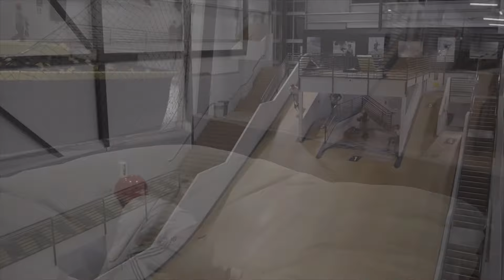POW DAY IN UTAH | January 2024 | (Park city, Snowbird, Woodward)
I’m from the east coast and this was my first time going out west! The conditions were unreal and ultimately incomparable to the conditions we’re used to. We had the time of our life and would return without hesitation. Salt Lake City, Utah blew my expectations out of the water and I would definitely return!